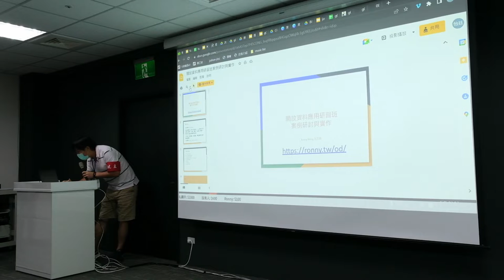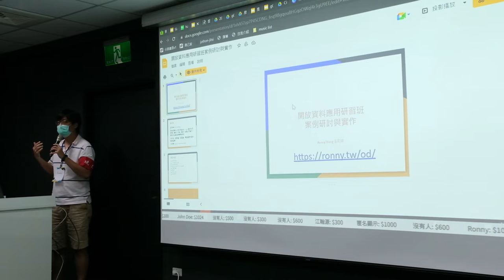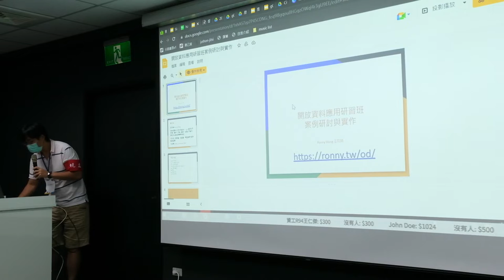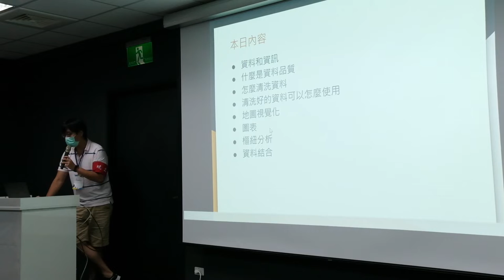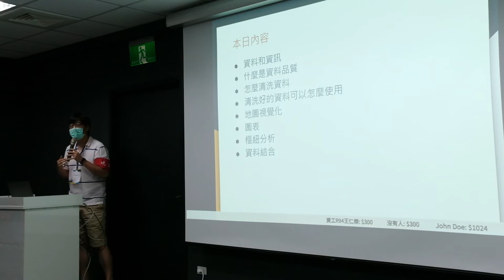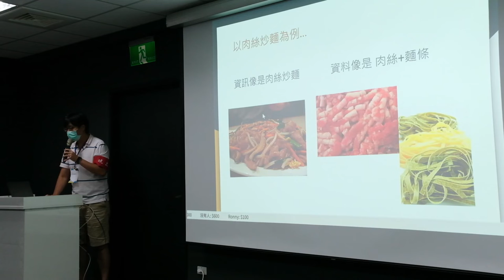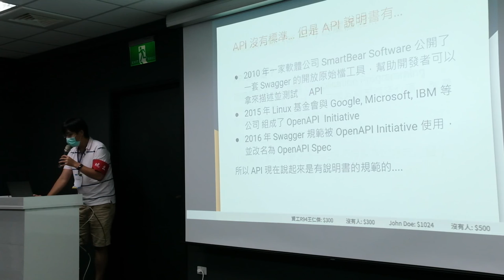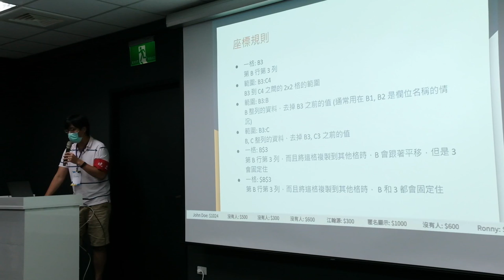g0v tw hackath51n — 短講 — 給公務員的開放資料課程